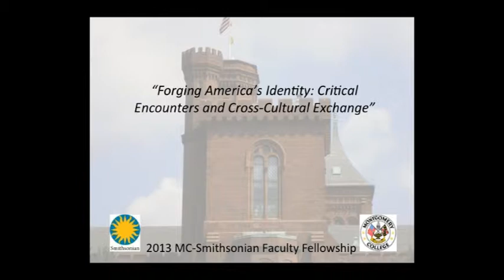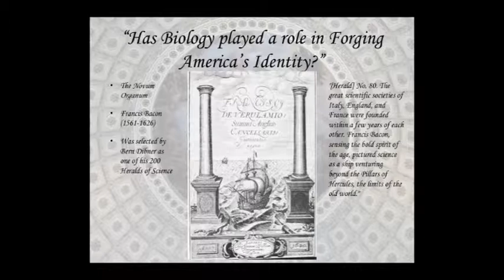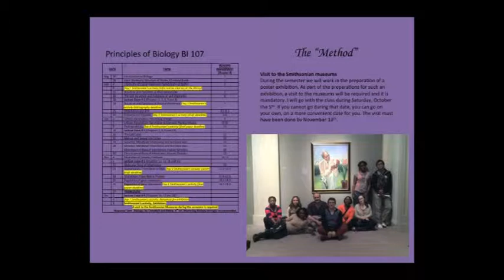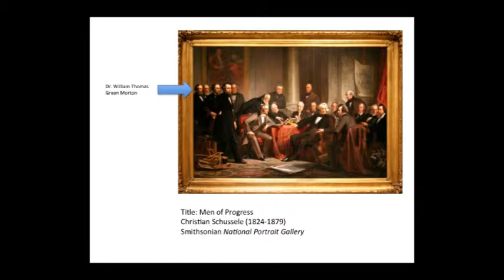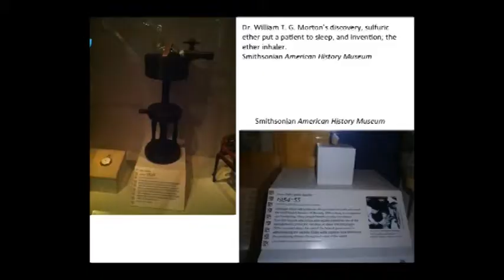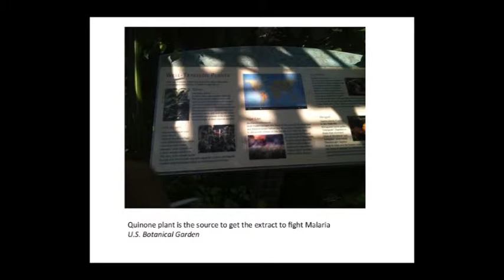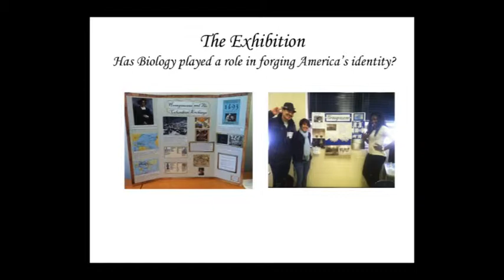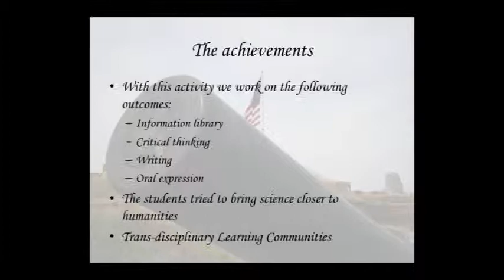Montgomery College's 2013 Smithsonian Faculty Fellowship Showcase: Antonio del Castillo Olivares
"Has Biology Played a Role in Forging America's Identity?"

In October 2013, I decided to apply for a Montgomery College-Smithsonian Faculty Fellowship. I wanted to show to my students taking Principles of Biology I that Science and American History walk together through time. Part of my original project changed after several months of weekly talks with my partners and the curators from the Smithsonian museums. But I was able to keep the main elements of my project; to introduce both Information Literacy and activities to develop Student's Critical Thinking in my course's curriculum. Not only I achieve those two objectives, I also gain the enthusiastic participation of my students. This enthusiasm was not always there, at the beginning of the semester they were confused and uncertain of what was going to happen. But with every week, they had a more clear idea of what they wanted to do. I took my students to The National Portrait Gallery as well as to The American History Museum. I intentionally left the National Museum of Natural History out of my visits, because I was looking from my students to focus in elements of American historical as well as the Biological elements. We prepared the visits to the museum by doing extensive research in our library and in class debates. I prepared for them a treasure hunting game around the museums. At the end of the semester, they decided to prepare a powerful exhibition, using ideas found during their museum visits, on the theme: "Biology: Humans of Progress Forging America's Identity". With this exhibition, they certainly manifested their Critical Thinking skills. It was a success; the joy in my student faces at the end of the semester as well as my weekly meetings with my Fellow faculty has made this a wonderful Professional Development opportunity.

Montgomery College is a public, open admissions community college with campuses in Germantown, Rockville, and Takoma Park/Silver Spring, plus workforce development/continuing education centers and off-site programs throughout Montgomery County, Maryland. The College serves more than 60,000 students a year, through both credit and noncredit programs, in more than 150 areas of study.